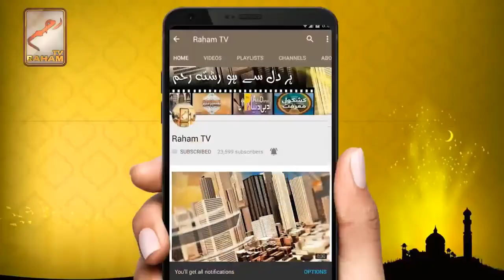Saudi arab kay ik kanoon kay mutabik saza 5 saal jail ur 3 million rial-RahamTV